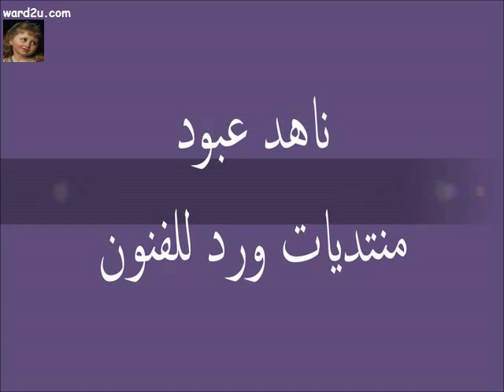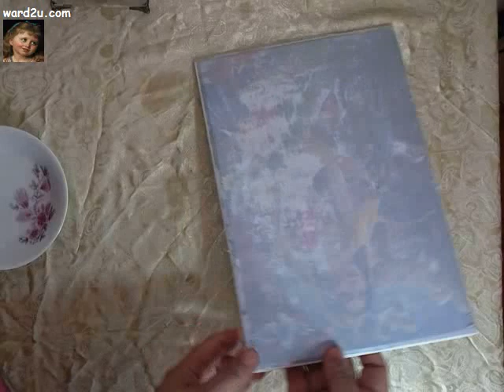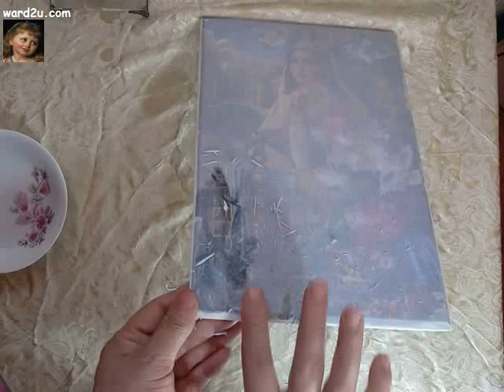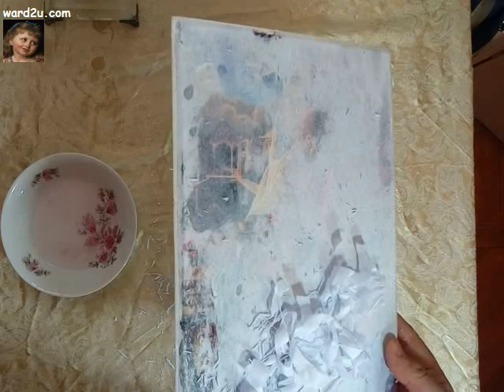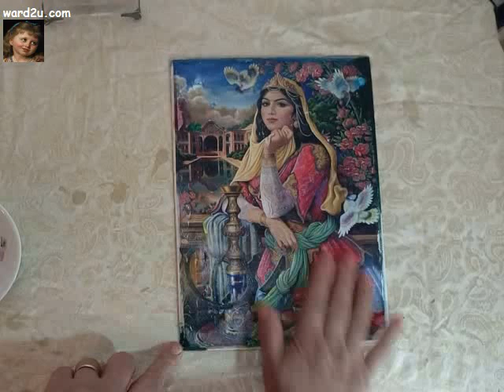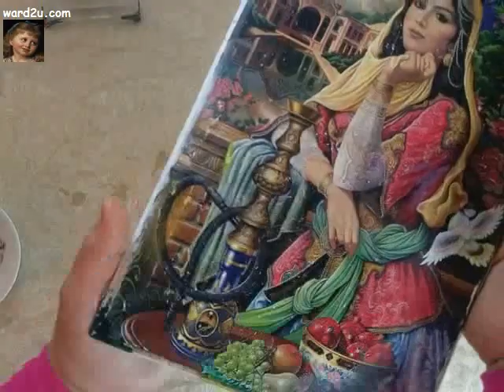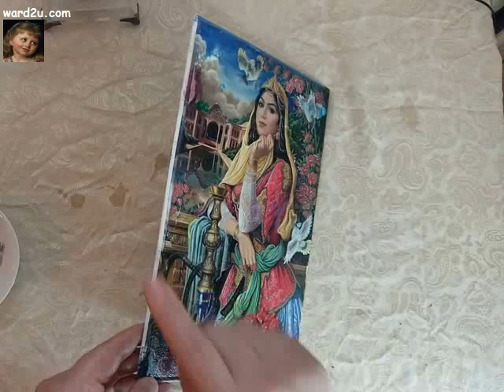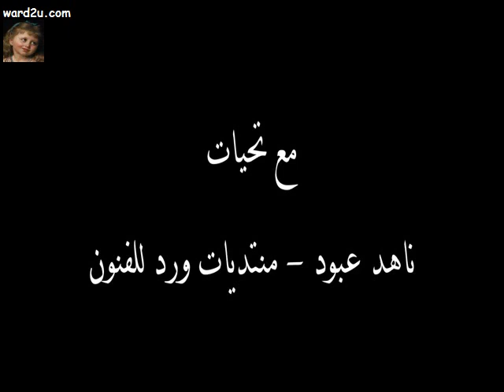طباعة الصورة على الخشب Transfer Paper